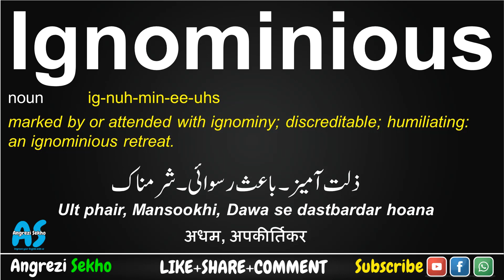Ignominious Meaning in Urdu, How to Say Ignominious in English, Ignominious Meaning in Hindi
Idiosyncrasy Meaning in Urdu, How to Say Idiosyncrasy in English, Idiosyncrasy Meaning in Hindi